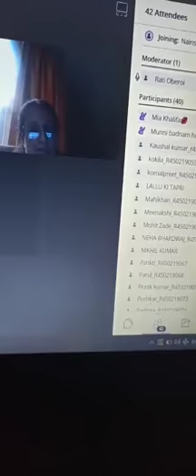Mia Khalifa joined my online lecture (HILARIOUS)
A student's online lecture has been spammed with hilarious user names like:
Mia Khalifa
Osama Bin Laden
Lallu Ki Tapri
Munni Badnam Hui